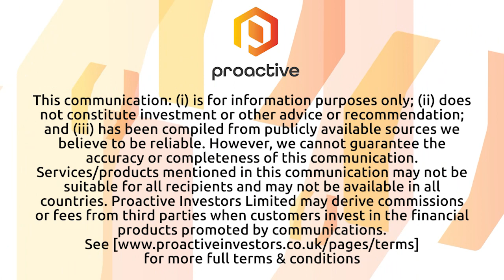Wishbone Gold believes mineralised system find vindicates change of strategy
Wishbone Gold chairman and CEO Richard Poulden speaks to Proactive after announcing first assay results from the maiden drilling program at the company's Red Setter Gold-Copper Project in the Patersons Range area in Western Australia.

Poulden explains why the discovery of a mineralised system at the project represents a vindication of the decisions taken since the onset of the Covid-19 pandemic to restructure the business.